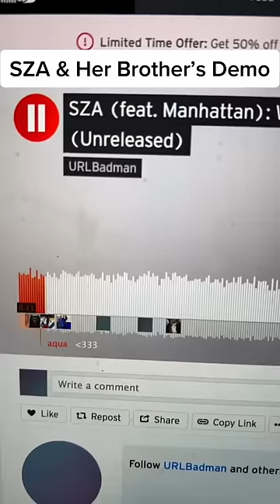How SZA Became SZA